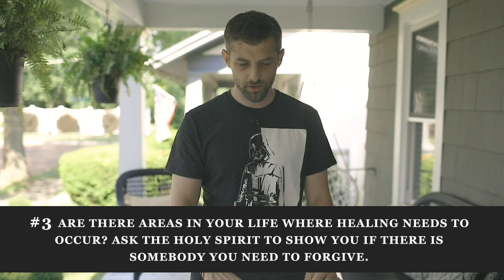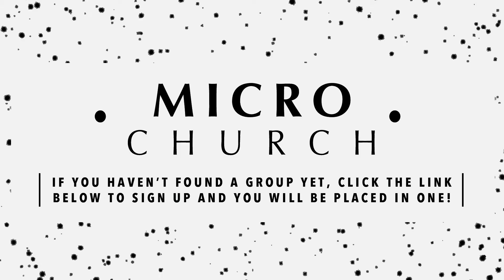Authentic Community | Week 5 - Pastor Tim Smart | 7/5/2020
This week, Pastor Tim gets extra real as he talks about the importance of forgiveness. Wooooo! It's getting real up in here! Tune in Sunday's at 10:30 A.M. to continue on in this sermon series with us. Oh, how we've loved every minute of this series.

If you haven't found a Micro Church Group yet, click this link to sign up and we will find you a group! What we've been experiencing in these intimate groups is just purely awesome. Come, join us!!